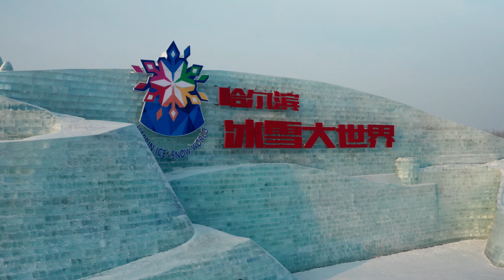[4K] HARBIN WINTER ICE & SNOW FESTIVAL 2020 哈尔滨国际冰雪节2020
Harbin Winter Festival 2020
In order of video:
Sun Island International Snow Sculpture Art Expo
Harbin Ice and Snow World
Volga Manor
Saint Sophia Cathedral
Harbin Songhua River Snow Carnival